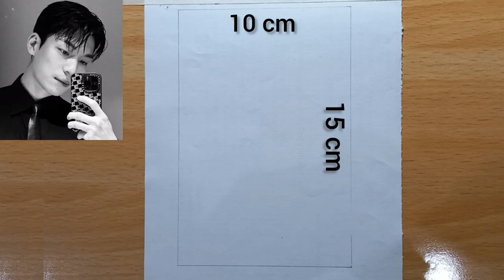위하준 미술 | Outline ,Shading and Blending tutorial Step bystep|Meesha Ali Artist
In this video I am going to draw wi ha joon Drawing. Outline and Shading Tutorial Step by step for beginners. You can learn How to draw Boy face Step by step.
Wi Ha-joon (위하준)is a South Korean actor and model. Wi Ha Joon, born in Soan-myeon, Wando County, is a South Korean actor and model managed by MSTeam Entertainment. Wi Ha Joon is a South Korean actor and model. His real name is actually Wi Hyeon Yi but he goes by the stage name “Wi Ha Joon”.
how to Draw Boy face.
wi ha joon Drawing
k drama actor Drawing
Korean actor
Korean boy Drawing
Hey everyone! Welcome to my Drawing Channel.

My method is aimed to help even the most complete beginner draw something they once thought was impossible.

- HB + 4B Mechanical Pencil Lead
- Blending Stump
- Kneadable Eraser
- Electric Eraser
- White Gel Pen
- SmudgeGuard Glove
- Soft Tissue Paper
- Canson Drawing Paper (If you want smooth drawings, look for paper labelled as "fine tooth" or smooth, but make sure it's thick so you can work it)
- Ruler

✅  TUTORIALS

🔥🔥 SKIP TO...
Intro -
Tools:
Step 1 - Circle
Step 2 - Eye Angle
Step 3 - Eye Shape
Step 4 - Eye Crease
Step 5 - Iris
Step 6 - Highlight
Step 7 - Pupil
Step 8 - Iris Detail
            - Cast Shadow
Step 9 - Shade Eye
            - Cast Shadow
Step 10 - Skin Details
Step 11 - Shade Skin
Step 12 - Blending
Step 13 - Touch-ups
Step 14 - Eyelashes
- Shadows
- Reflection
Step 15 - Make it POP
- Darken
- Lighten
Step 16 - Touch-Ups

📢 If you enjoyed this video, help others enjoy it by adding captions in your native language. Thank you!